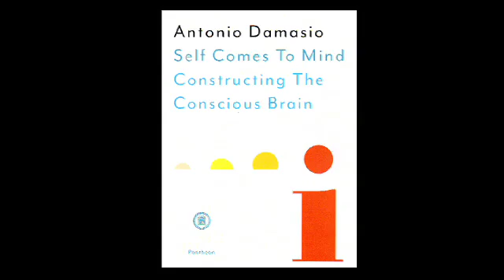Dr. Antonio Damasio on Self Comes to Mind #3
Explain the difference between self and mind...